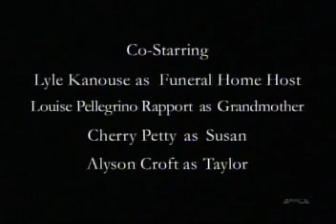The Others Tv Series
A very cool late 90's show about psychic detectives. And the song is Green Eyes by Coldplay.